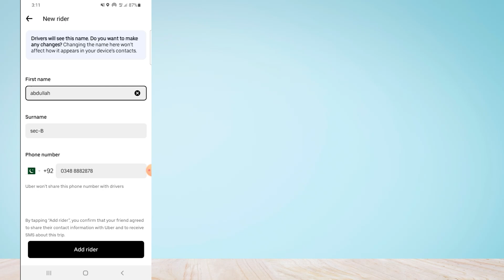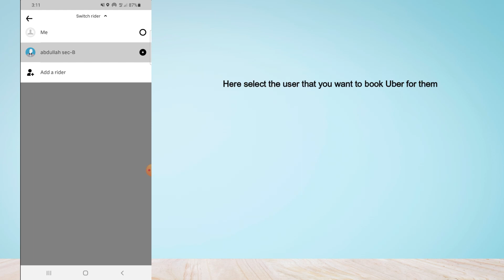How to Book Uber for Someone Else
Do you want to Book Uber for Someone Else in Uber App?
In this video, you will learn how to book uber for someone else, After watching this video you will be able to book uber for someone else.